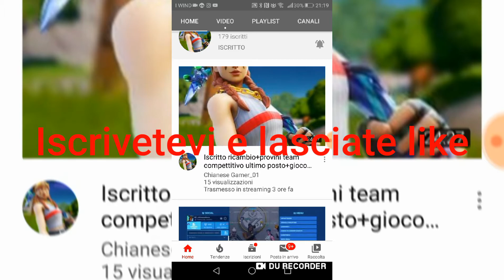Sponsorizzo Chianese Gamer_01